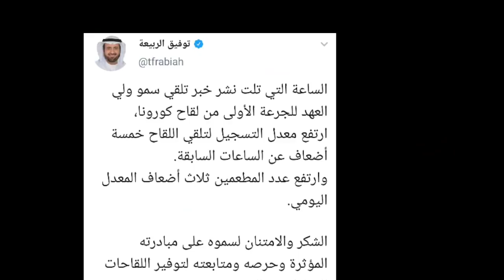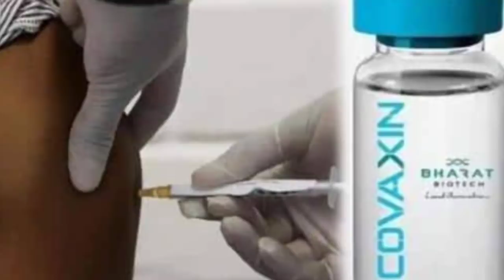Good News Saudi Flight start very soon. सऊदी सरकार का फैसला अब एयरपोर्ट पर सभी को वैक्सीन लग जायेगी।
New Changes in Air Bubbles Agreement
shorturl.at/wAKRZ